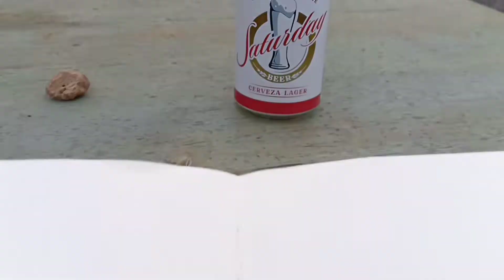Drawing random things at home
drawing random things because my computer is broken .